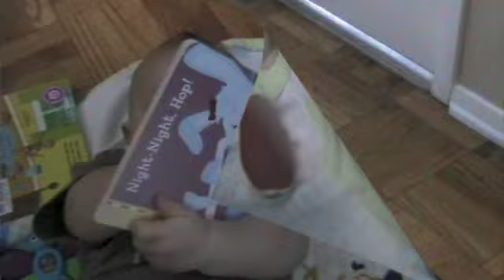Tanner 8 Months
The life and times of Tanner William Nix